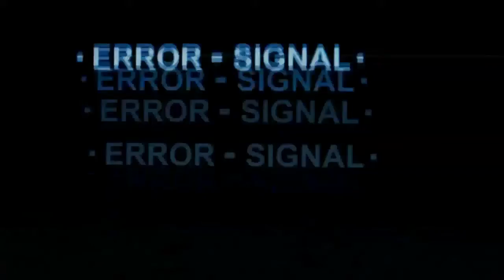No Train No Gain! • Shoot! Goal To The Future Episode 1 Reaction | Logamus Prime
T I P   J A R
F U L L   E P I S O D E   H E R E